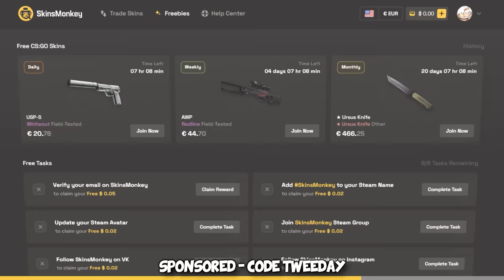I made CS2 players report me for CHEATING...